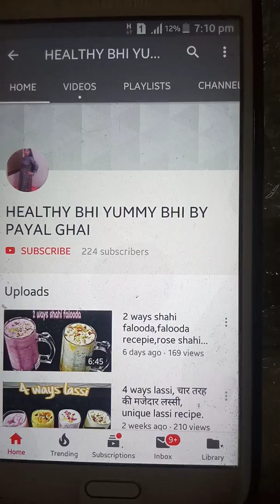Aloo tokri chaat/चटपटी आलू टोकरी चाट/बाजार जैसी आलू टोकरी चाट घर में बनाये/healthy chat recipe